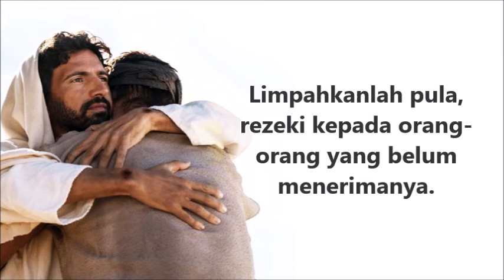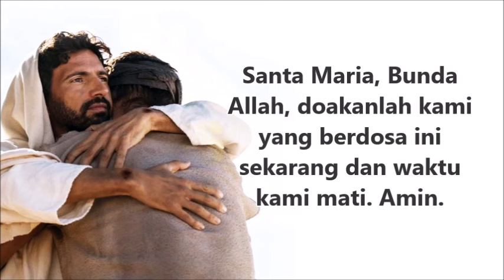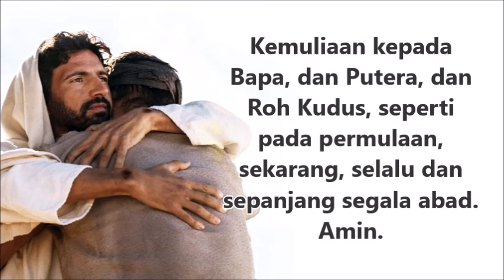Doa untuk Kelancaran Rezeki dalam Bisnis | Doa Katolik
Dalam hidup manusia, Tuhan sudah menempatkan rezeki kita masing-masing dengan adil. Tidak semua diberikan dalam porsi yang sama. Namun, apa pun yang kita terima, sudah sepatutnya kita mensyukuri pemberian Tuhan.

Kita juga tahu bahwa Tuhan sudah mempunyai rencana sendiri dalam hidup kita. Kita boleh saja berusaha keras tetapi Tuhanlah yang menentukan jalannya. Begitu pun dalam hal rezeki, kita pun hanya bisa berdoa dan berusaha, untuk kelancaran usaha dan rezeki dari Tuhan.

Semoga melalui doa-doa yang kita panjatkan kepada Tuhan ini, usaha dan bisnis kita dapat berjalan dengan lancar, dan bermanfaat untuk banyak orang. Amin. Tuhan memberkati.